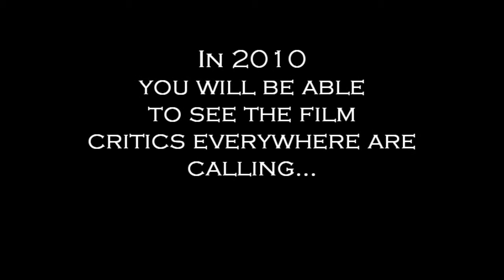Burner Teaser Trailer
Quick trailer I whipped up for the Burner Trilogy. Took about 2-3 hours to make. The music mixing needs a little work... Lemme know what you think.